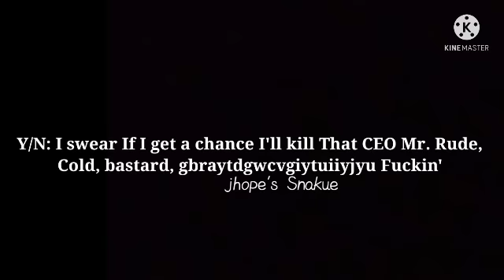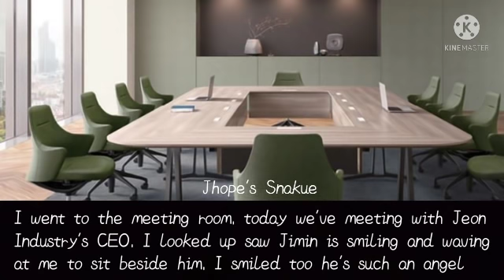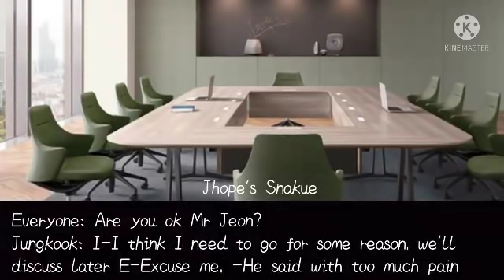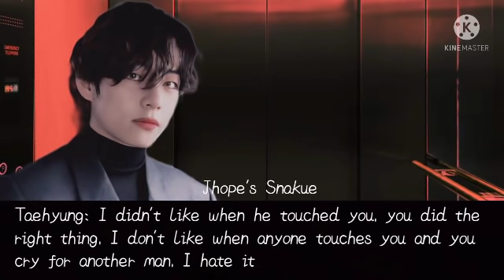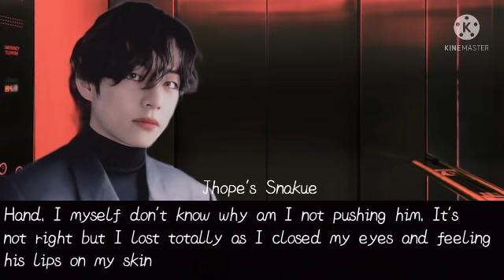[Taehyung FF] That Rude CEO ||Ep-6